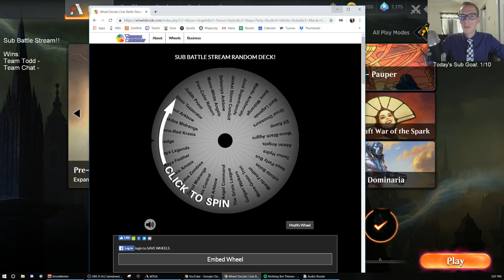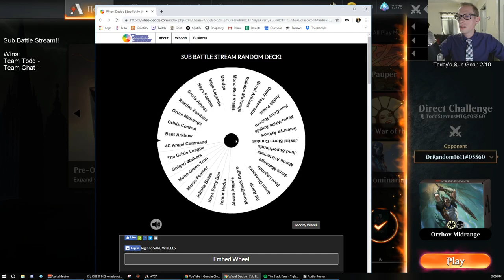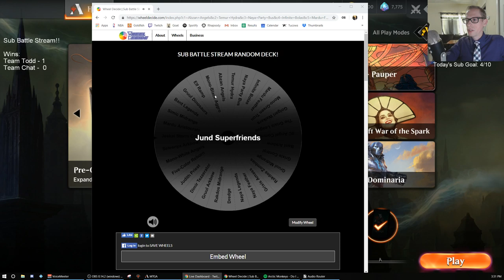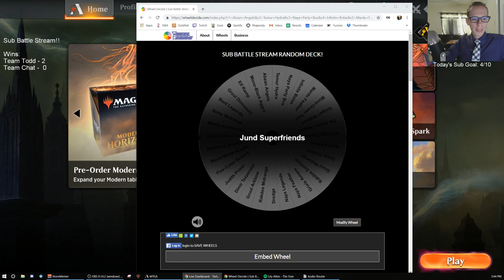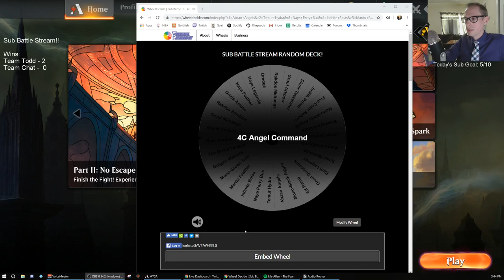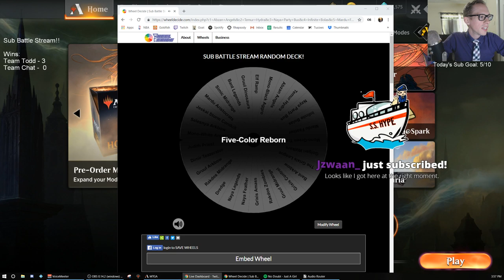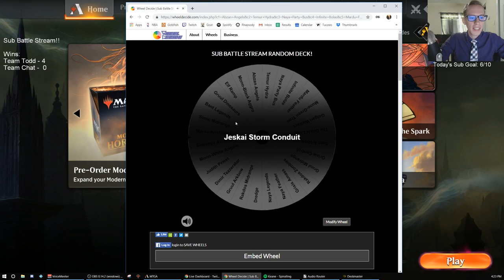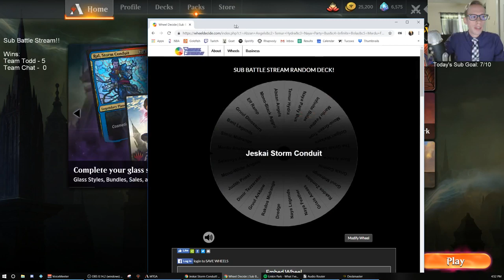Sub Battle Stream part 1! 6/1/19